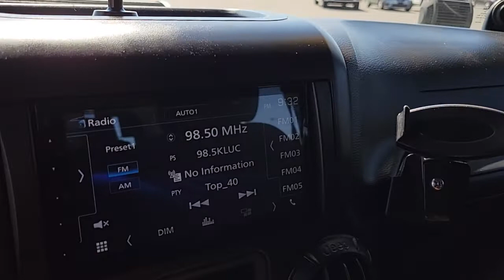2013 Jeep Wrangler North Las Vegas, Paradise, Henderson, Boulder City, Summerlin South, NV J6193B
Commando Green Clear Coat Used 2013 Jeep Wrangler available in Las Vegas, Nevada at Jim Marsh Chrysler Jeep. Servicing the Paradise, Henderson, Boulder City, Summerlin South, NV area.
2013 Jeep Wrangler 4WD 2dr Sport - Stock#: J6193B - VIN#: 1C4AJWAG1DL684254

8575 W. Centennial Pkwy

REDUCED FROM $22985! PRICED TO MOVE $2600 below Kelley Blue Book! CD Player 4x4 SIRIUSXM SATELLITE RADIO BLACK 3-PIECE HARD TOP 3.6L SMPI 24V VVT V6 ENGINE 5-SPEED AUTOMATIC TRANSMISSION CONNECTIVITY GROUP AIR CONDITIONING KEY FEATURES INCLUDE: 5-SPEED AUTOMATIC TRANSMISSION hill-descent control tip start AIR CONDITIONING BLACK 3-PIECE HARD TOP freedom panel storage bag rear window defroster rear window wiper w/washer tinted rear windows CONNECTIVITY GROUP leather-wrapped steering wheel chrome/leather-wrapped shift knob tire pressure monitoring display Uconnect hands-free communication w/voice command remote USB port vehicle info center SIRIUSXM SATELLITE RADIO 3.6L SMPI 24V VVT V6 ENGINE (STD) 4x4 CD Player VEHICLE REVIEWS: The iconic Wrangler remains the quintessential go-anywhere Jeep but now features a semblance of on-road comfort. This Wrangler is priced $2600 below Kelley Blue Book. BUY FROM AN AWARD WINNING DEALER: Of course there are many reasons but perhaps the most important is the incredible service we offer. From taking our time to ensure our customers have the best car buying experience when choosing a new vehicle to making sure each of our clients obtain the car loan and lease that he/she is most comfortable with our commitment to you is unsurpassed. Pricing analysis performed on 5/16/2022. Please confirm the accuracy of the included equipment by calling us prior to purchase.